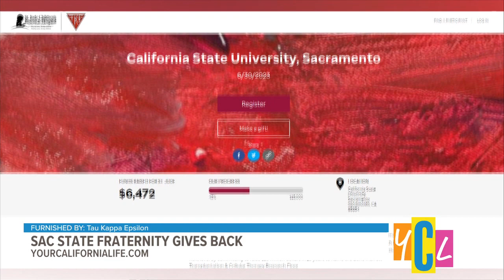Sac States Tau Kappa Epsilon Shave a TKE St Jude Event ABC10 Your California Life 041423